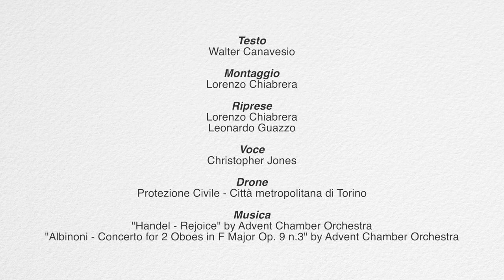Videoguide - Montaldo Torinese: art and history (english version)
Il castello di origini medioevali, trasformato nel corso del tempo, domina l’abitato che sorge attorno alla settecentesca parrocchiale.